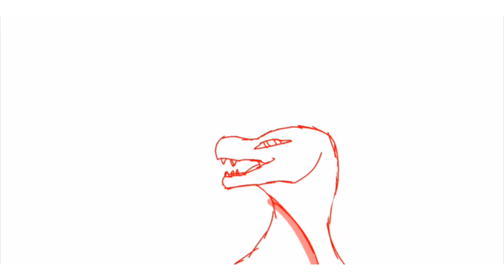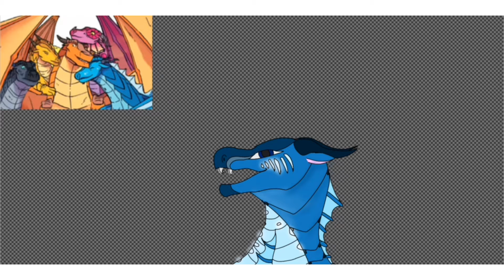Dragonets of destiny SpeedPaint!